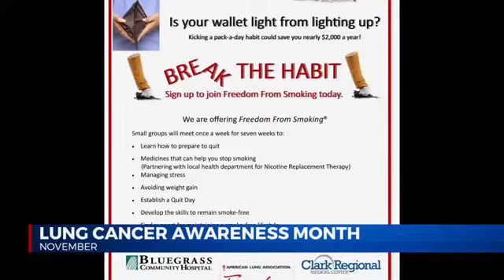11092020 Lung cancer awareness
Amber talked to someone about how to get a lung cancer screening